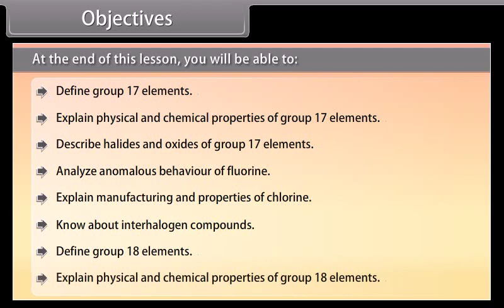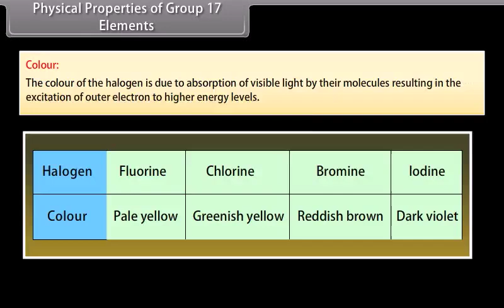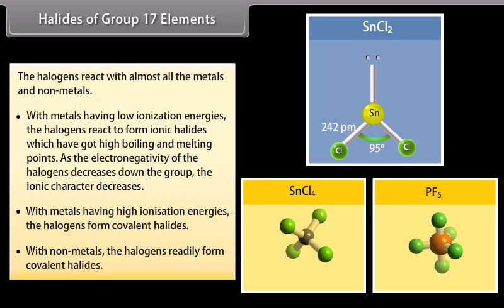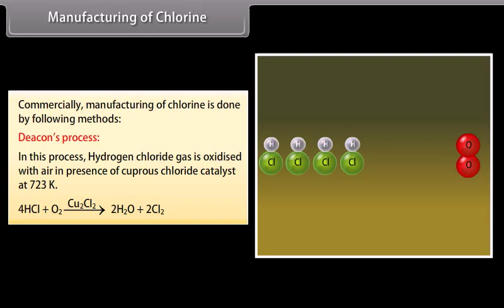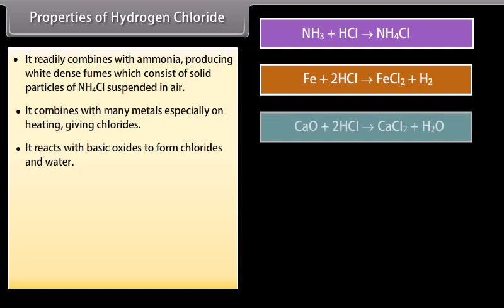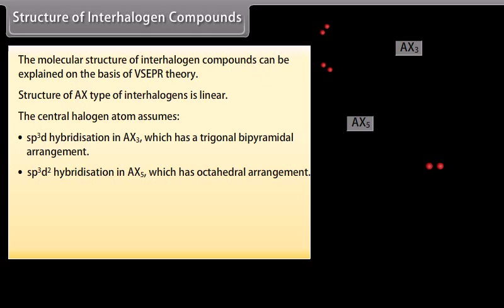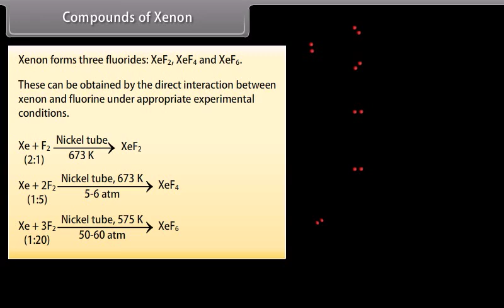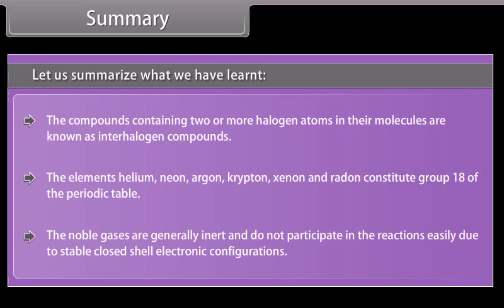class 12 chemistry ch 7 The P block elements III